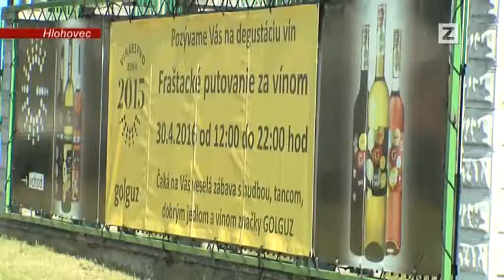SPRÁVY | 03.05.2016 | Putovanie po vínnych pivniciach